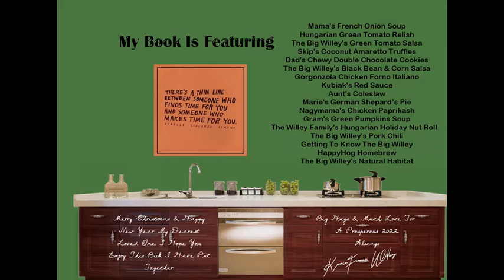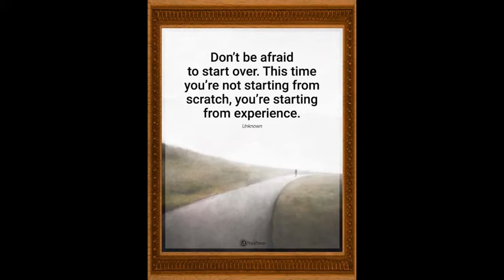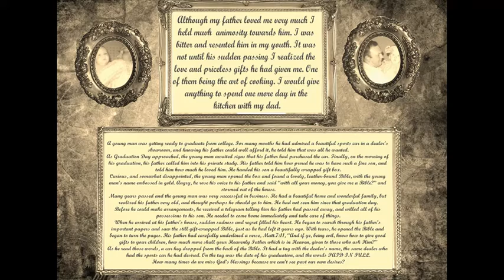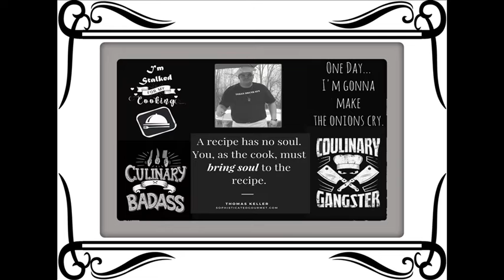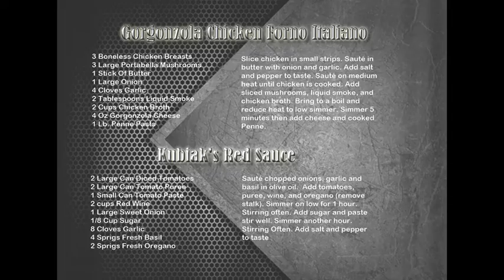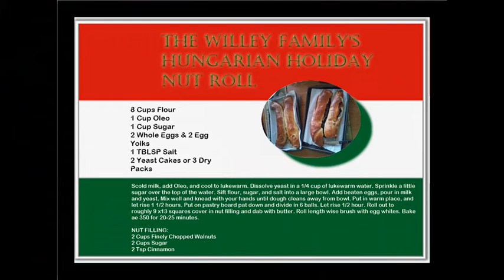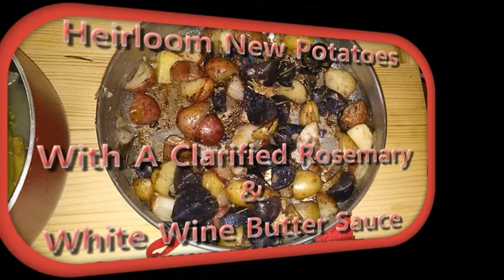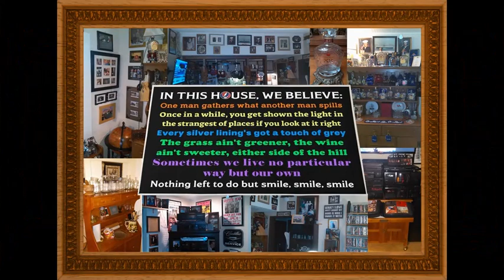The Big Willey's Heirloom Family Recipes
Greetings! Thanks for checking out my video. This is a my book of heirloom family recipes. My grandmothers parents Imre and Maria Petho (Peto ~ Pato) came to America in 1907 and 1911 through Ellis Island from Patroha, Hungary. They settled in Fairfield County, Connecticut and had five children. Their family thrived along with the family farm. My grandma has now passed on as well as her all her siblings so I wanted to preserve our families Hungarian recipes passed on to me by my grandma and I wrote this book for my family and friends. It contains not only our families Hungarian recipes but my original recipes, but recipes from my father, mother, and great aunt as well all who have contributed to my skills in the kitchen. I hope you enjoy this collection. I have also include some inspirational quotes, aspirations, and photos of my dishes for your pleasure. I also welcome your comments and/or questions. Have a fantastic day! Much Love and Big Hugs! Kevin "The Big Willey" Willey